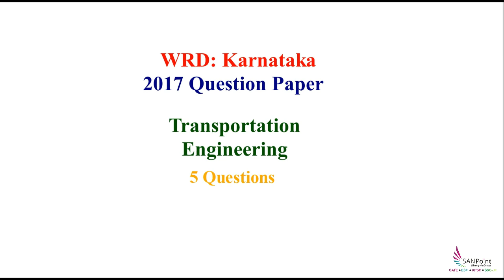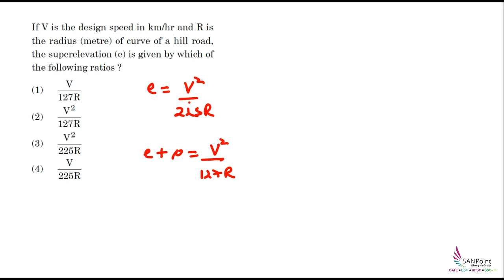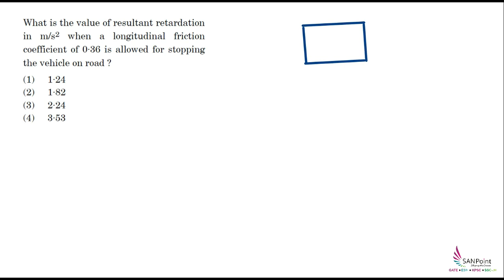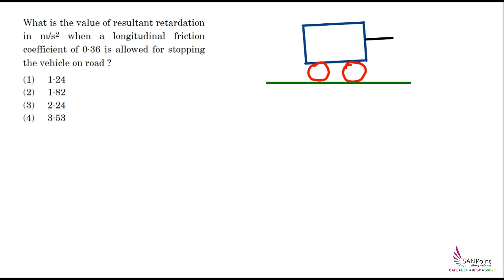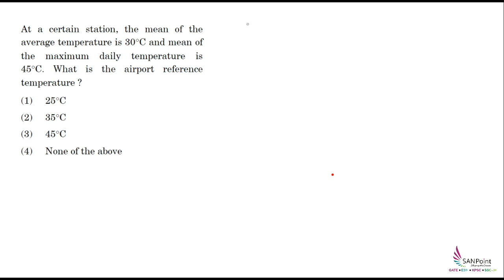KPSC WRD AE 2020 | 2017QPaper solns | Civil Engg | PWD | KPSC exams | SANPoint